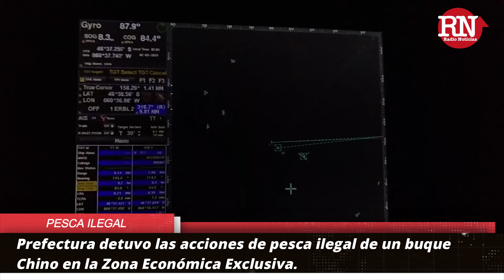Pesca ilegal en la Zona Económica Exclusiva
La Prefectura Naval Argentina detuvo las acciones de pesca ilegal de un buque Chino que estaba en la Zona Económica Exclusiva.